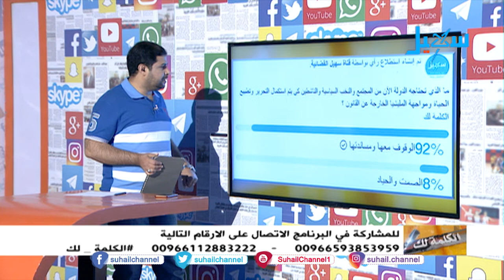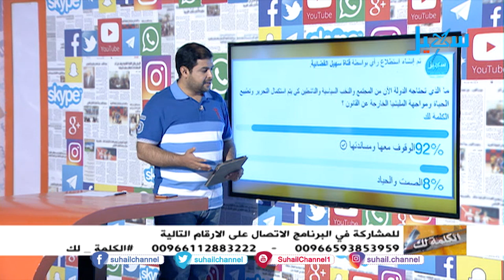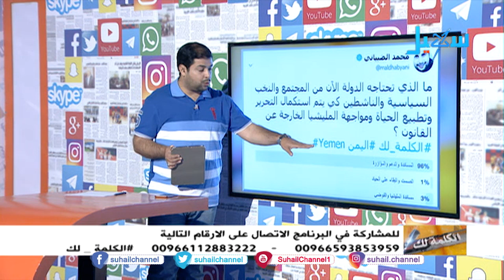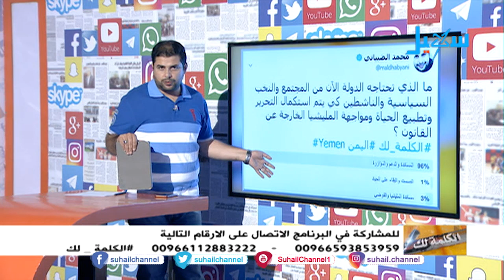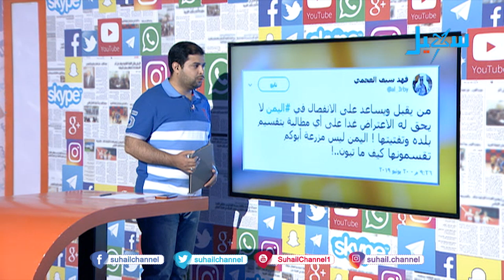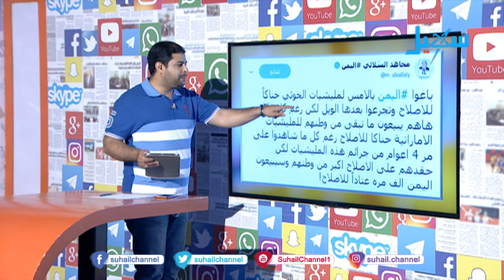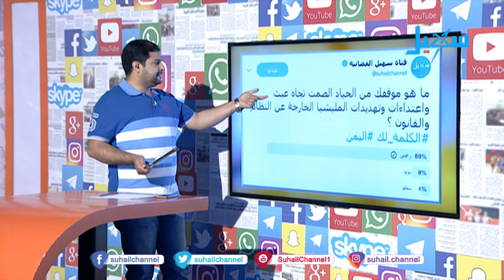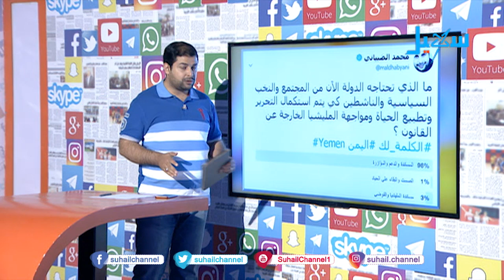الكلمة لك| الدولة وضرورة مساندتها والوقوف ضد المليشيا الخارجة عن القانون